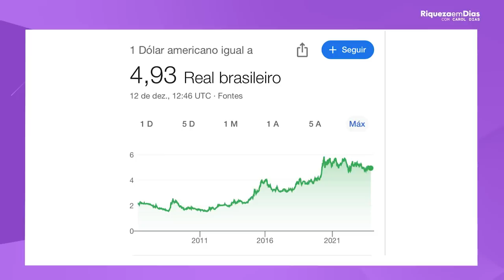COMO GANHAR DÓLAR! OPORTUNIDADES PARA INVESTIR NO EXTERIOR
📌 📌ABRA SUA CONTA SEM TAXA DE ABERTURA e MANUTENÇÃO MENSAL
👉🏻Utilize o CUPOM: RIQUEZA

Ao abrir a sua conta e inserir o CUPOM você pode ganhar até 20 dólares de cashback.  Para isso você deve fazer a sua primeira operação de câmbio em até 15 dias após inserir o seu CUPOM

Conteúdo do vídeo:

00:00 - Como receber dividendos em dólar
00:35 - Taxa de juros nos EUA está alta
01:04 - Como fazer para receber em dólar?
01:54 - Precisa de muito dinheiro para investir?
02:25 - Como investir na renda fixa no exterior?
04:18 - Quais as vantagens de investir em ETF?
06:24 - A liquidez dos ETFs
07:30 - Diversificação do seu portfólio
08:27 - Gráfico do dólar
09:39 - Tipos de ETFs
09:49 - ETF de dívida pública
10:22 - ETF de Corporate Bond
11:00 - Como investir em ETF's?
12:45 - Passo a passo para abrir conta e investir no exterior